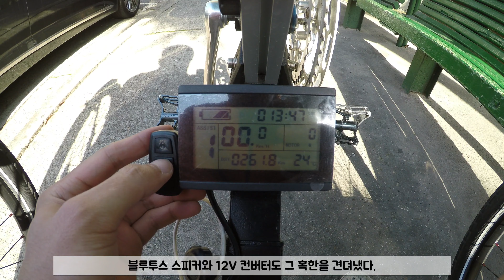[옥카 14] 올해 첫 주행 (4K Resolution)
정비사항...
머드가드 마운트 재고정
컨버터 고정과 컨버터 인근의 배선정리
스티어 인근의 배선정리
리컴번트용 고프로 마운트 설계, 제작(3D 프린팅)